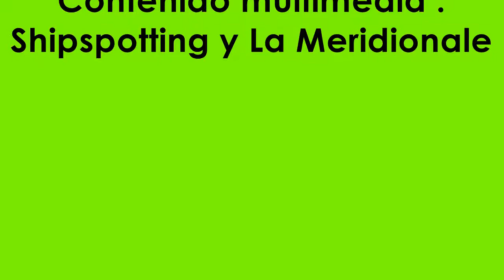Flota de La Meridionale #3 Kalliste